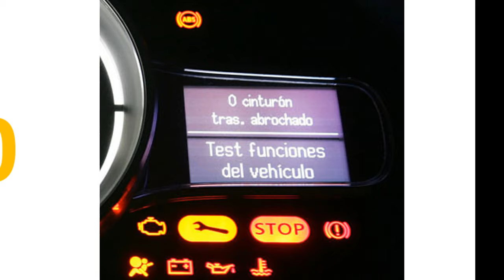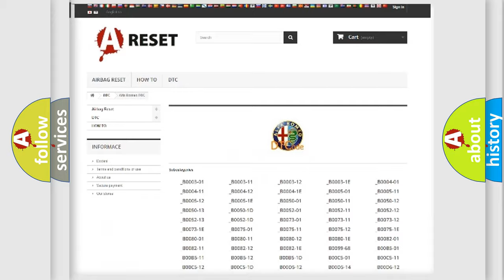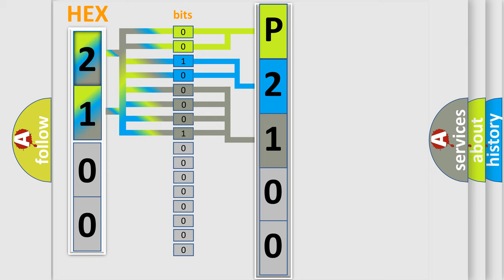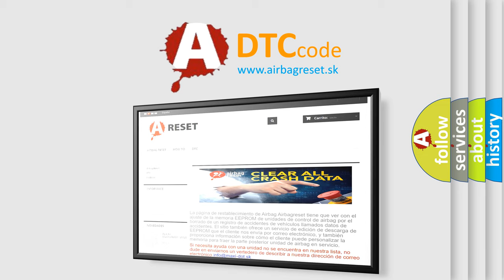DTC Alfa-Romeo P2100 Short Explanation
Contents:
0:21 Basic DTC analysis according to OBD2 protocol standard.
1:48 Insight into programming
2:58 A diagnostically understandable description of the Diagnostic Trouble Code
3:05 Basic error definition

Make:
Alfa Romeo
Code:
P2100
Definition:
Throttle Actuator A Control Motor Circuit-Open
Description:
When the Powertrain Control Module (PCM) detects an open in the ETC Motor (+) or ETC Motor (-) circuits of the ETC Motor Driver circuit.
Cause:
Low Battery Voltage
Etc Motor (+) Circuit Open